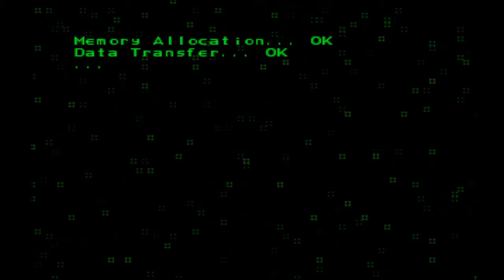Ace Combat 2 - Cavalry (w/ Escort OST)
Cavalry played with the Escort OST from Ace Combat 04